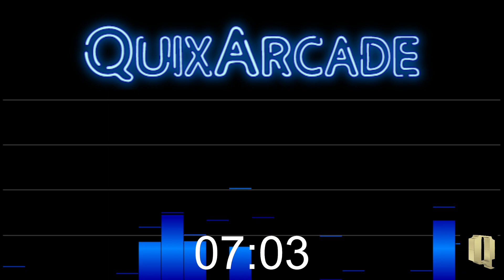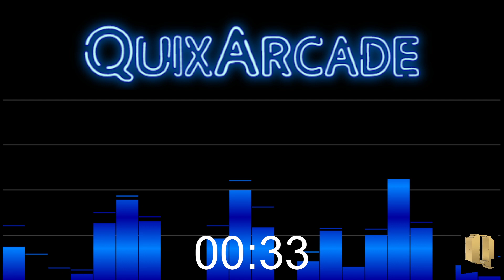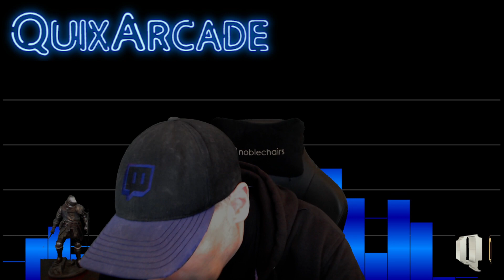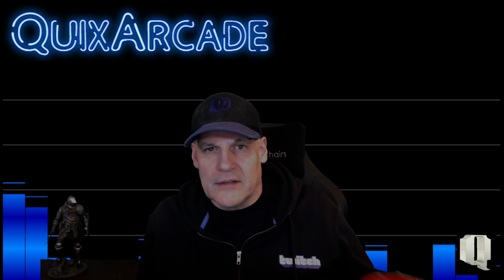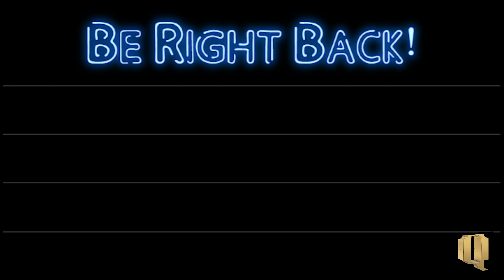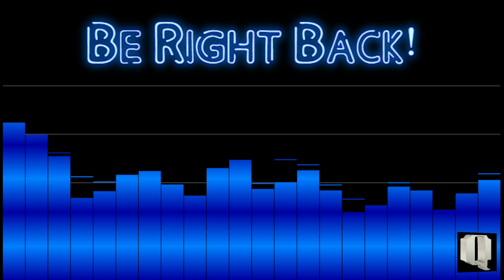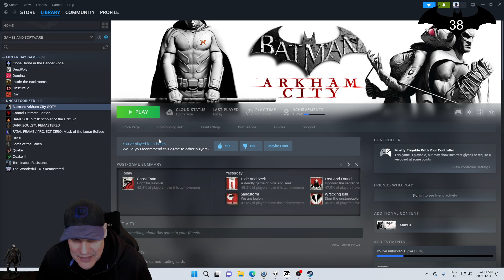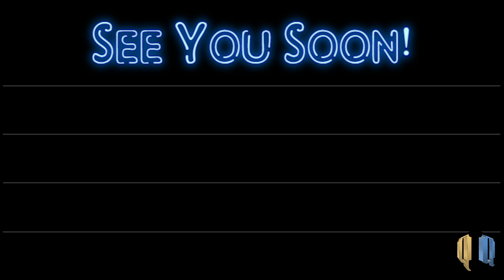Batman: Arkham City - 2